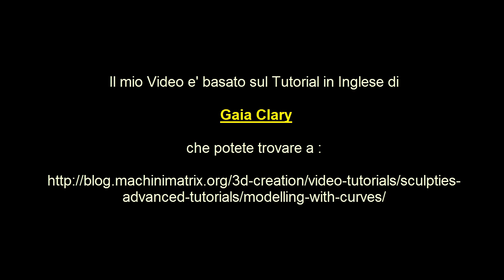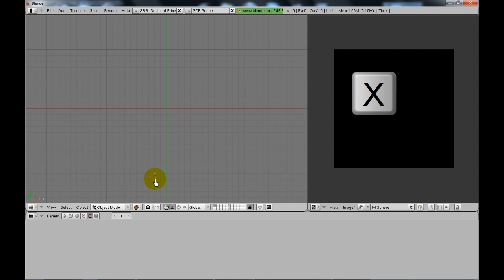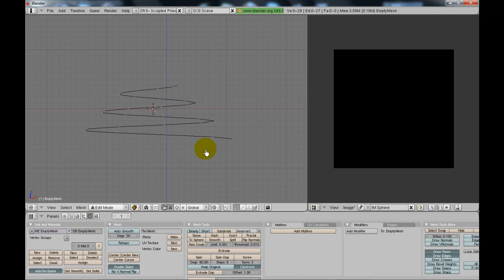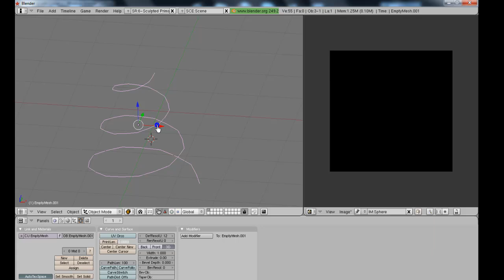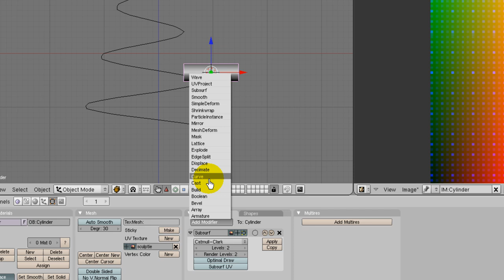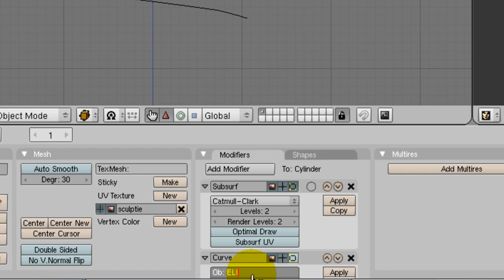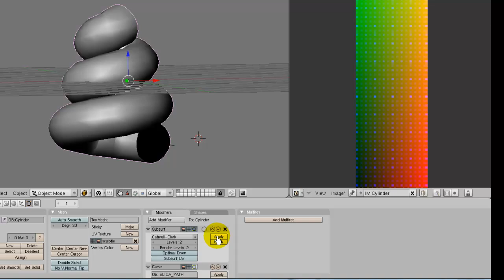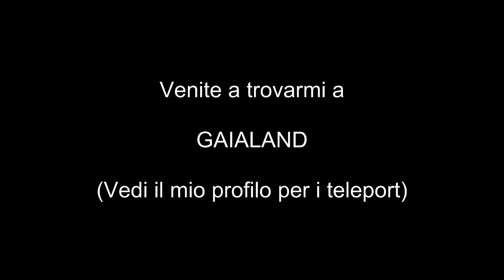BLENDER (JASS) : MODELLARE CON LE CURVE- ELICA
JASS (versione modificata di Blender per Second Life) : creazione di un elica tramite modellazione con curve